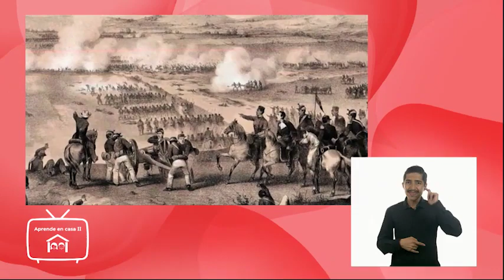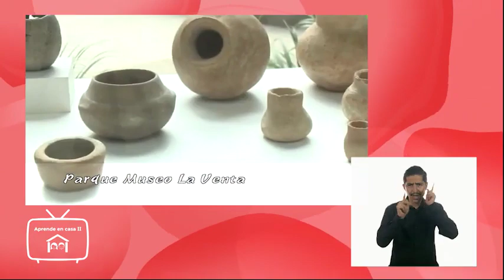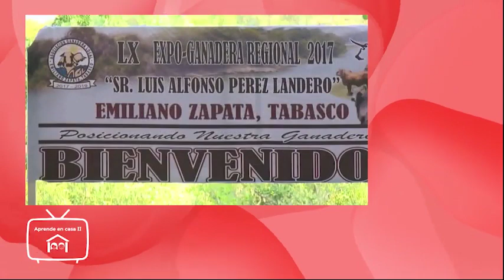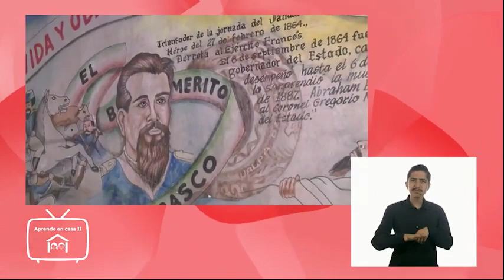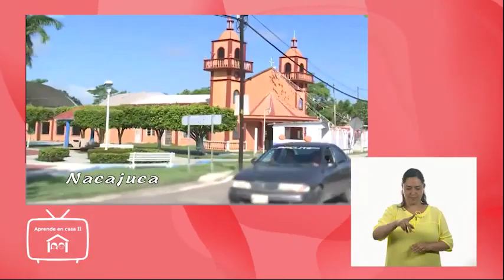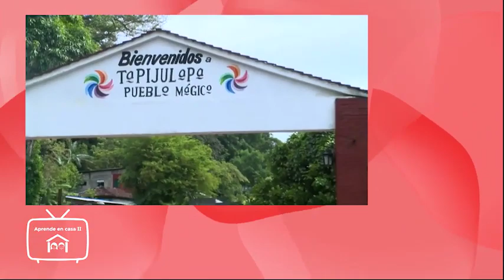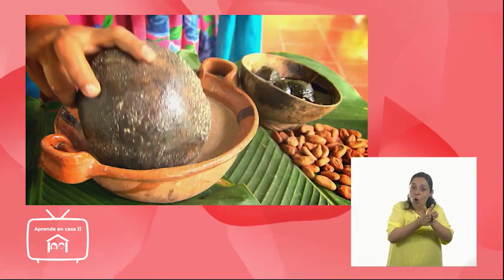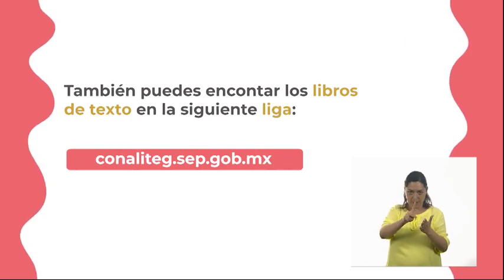Aprendiendo a Amar a Mexico. "Tabasco: Naturaleza y Tradición Vibrante"